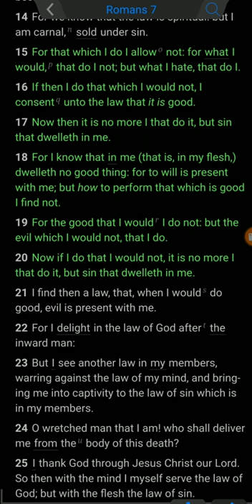Resurrection life is part of the Gospel...Let's quit leaving it out..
Christ's Death, burial, AND Resurrection, the gospel, doesnt get Preached fully a lot of times, For example, we are told we are forgiven, but then we aren't told that we are also transformed inwardly. All things have become new, it's time for us to Experience this truth the way the Lord intended for us too.